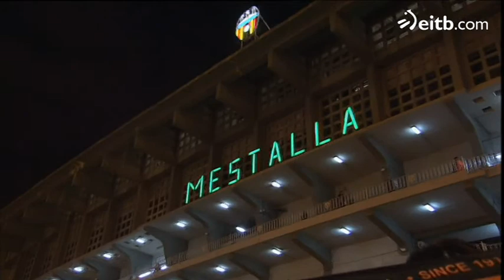Athletic y Osasuna investigados por Europa por ventajas fiscales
Al no ser sociedades anónimas, Athletic y Osasuna, junto al Real Madrid y al Barcelona, gozan de unas ventajas fiscales que se están investigando. El catedrático Juanjo Álvarez resuelve las dudas.